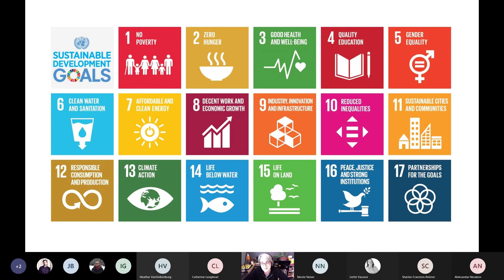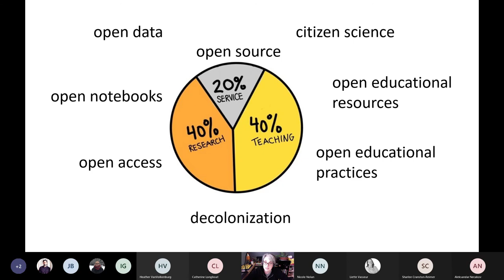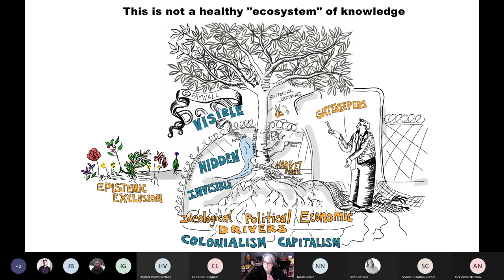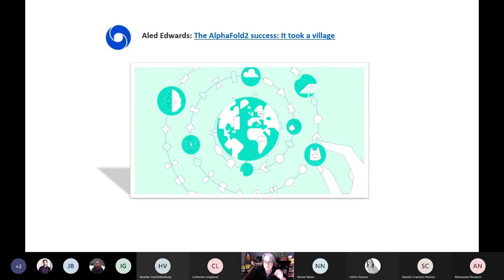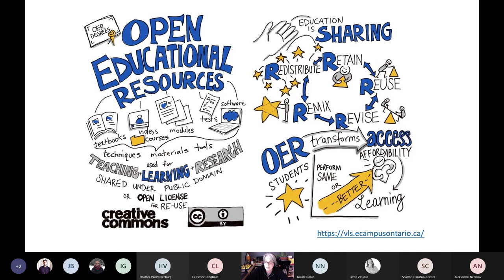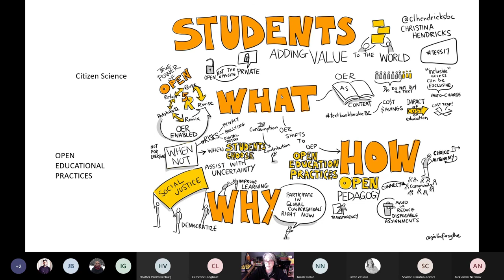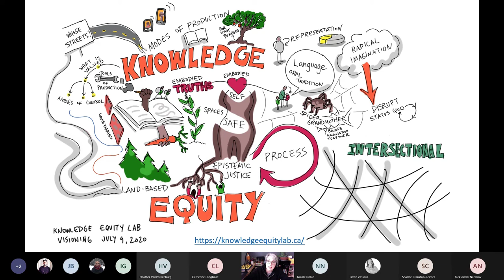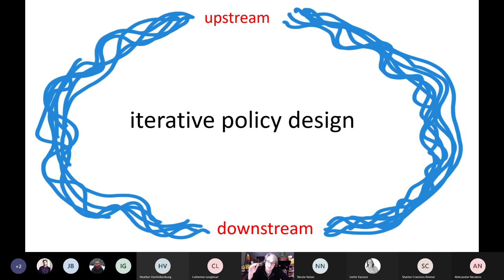UNESCO Open Science session Panel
Snipped for Giulia Forsythe's feedback on UNESCO policy recommendation for openscience

The UNESCO Chair on Community Sustainability: From Local to Global, Brock University Library and the Office of Research Services are organizing through the workshop series: “Building Better Research” a new webinar/ dialogue on Open Science.

Organized as part of the UNESCO consultations on the creation of a Recommendation on Open Science, an international normative document to be adopted by the UNESCO General Conference in November of 2021. The draft document of this Recommendation can be found In addition the UNESCO Chair in Community-Based Research and Social Responsibility in Higher Education has prepared as part of these consultations a brief that will also be discussed. The title of the brief is “Open Science Beyond Open Access: For and With Communities A Step Towards the Decolonization of Knowledge” and can be found

Read the documents and give your comments during the workshop or by email to . Comments will be collated to prepare a report to be sent to UNESCO before the end of the consultation period by December 31, 2020.